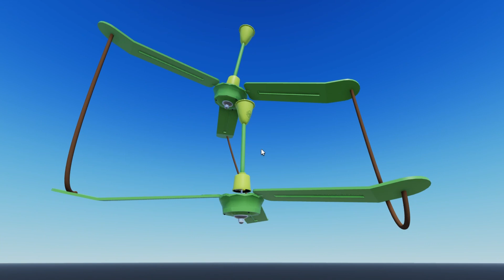Crazy Engineer's 10-Minute Ceiling Fan Hack Will Blow Your Mind!